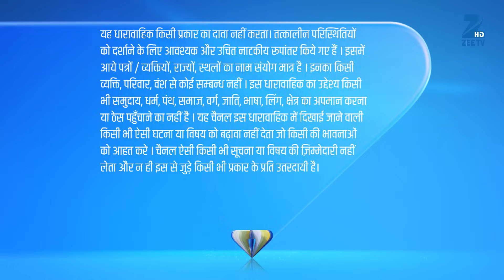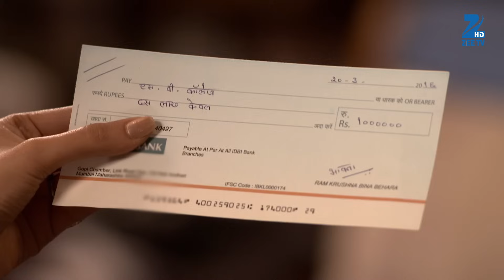Meri Saasu Maa - Full Ep - 49 - Bhawna Devi, Pari Sinha, Bunty, Sashikala, Shona, Kamlesh - Zee TV